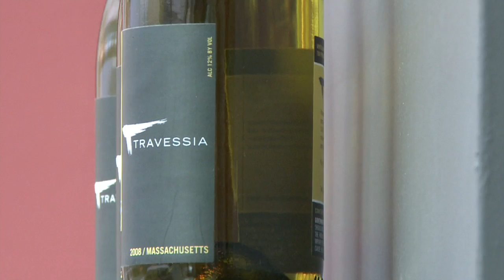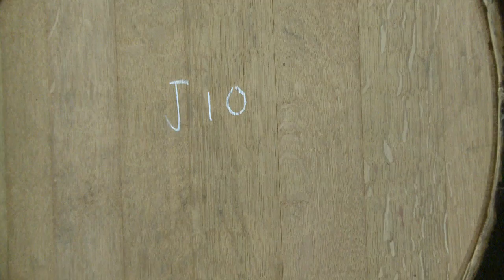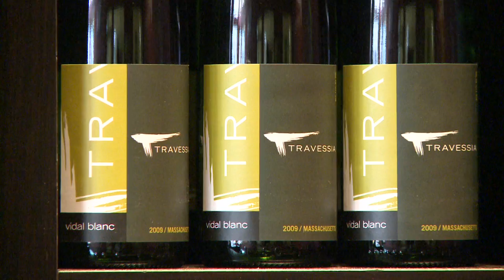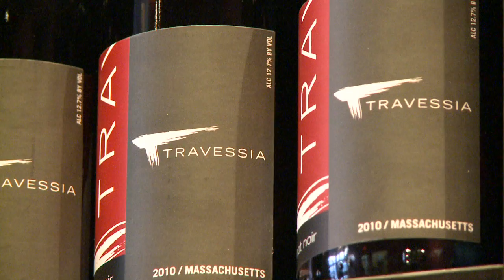Travessia Urban Winery - Downtown. Local. Wines.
While the notion of an "urban winery" is relatively novel in this day and age, city-centric wineries were a common find in ancient times and here in Massachusetts, Travessia is doing its best to re-establish the old tradition.

Founded by winemaker Marco Montez, Travessia Urban Winery opened its doors in downtown New Bedford in December 2008. Montez focuses on producing high quality wines with grapes grown from a few local vineyards including Westport Rivers.

The winery recently opened a brand new tasting room showcasing the range of wines that Travessia produces including two styles of Chardonnay, a Vidal Blanc, a Rosé, and most recently, a Pinot Noir.

In this segment, Montez gives us a behind-the-scenes look at his amazing winery and explains his particular winemaking philosophy as well as why he chose the name "Travessia" for his winery.

Travessia Urban Winery is located at 760 Purchase Street in New Bedford, MA and is open for tastings and sales from Wednesday through Saturday from 12 PM - 6 PM and Sunday from 12 PM - 5 PM.

Editor's note: This video segment was produced by French Oak TV is part of continuing series profiling the Massachusetts Farm Winery & Growers Association and each of its member wineries.